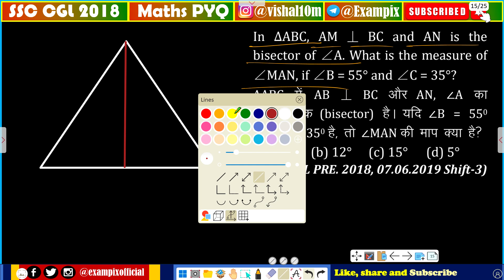In ∆ABC, AM ⊥ BC and AN is the bisector of ∠A. What is the measure of ∠MAN, if ∠B = 55° and ∠C = 35°